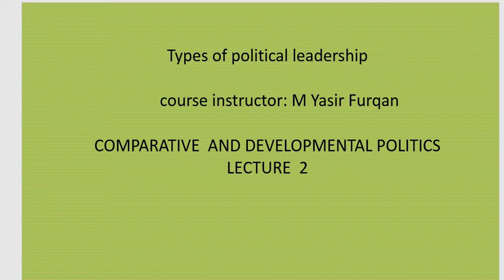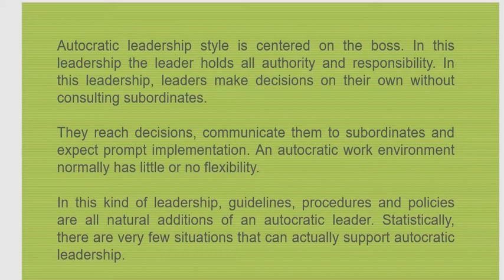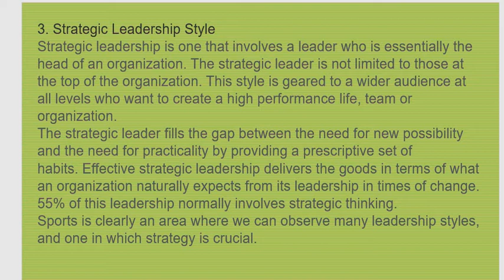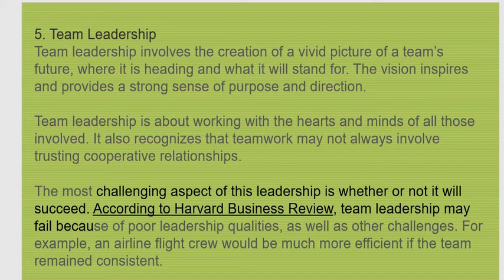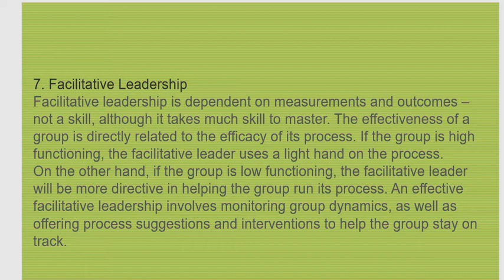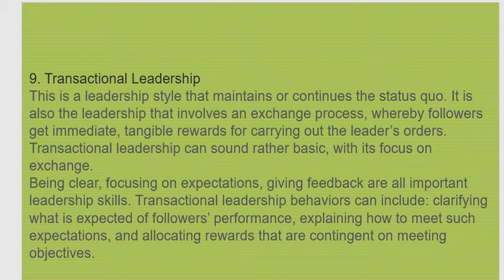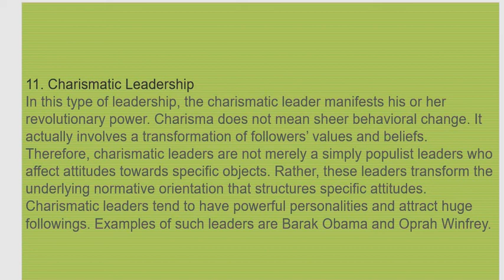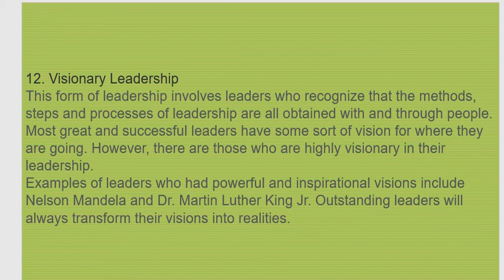lecture 2 political leadership